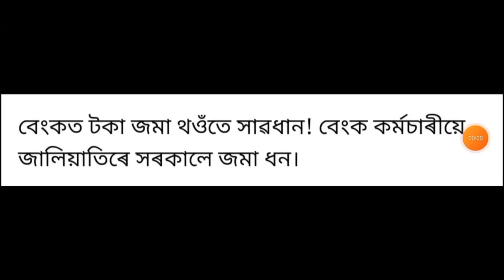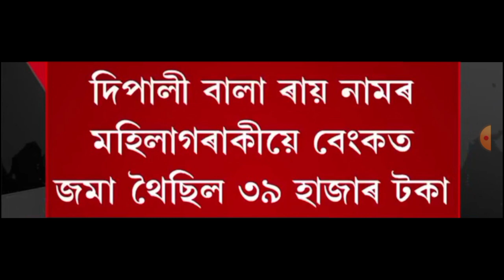SBI গ্ৰাহকলৈ ভয়ংকৰ বিপদ! খালী হব সকলো একাউন্ট